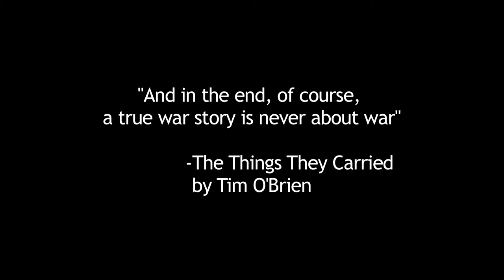Outside the Wire at the Boston Center for the Arts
Outside the wire will run July 21 - July 30 at the Boston Center for the Arts.

Outside the Wire follows SGT Mark Mercer as he returns home from Iraq to find that life will never be the same.